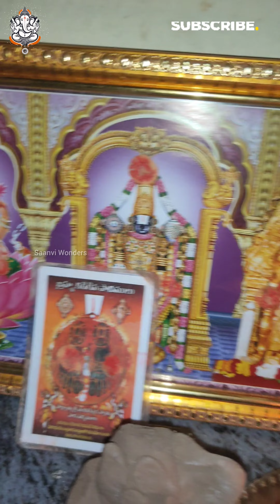వినాయక చవితి సంపూర్ణ పూజా విధానం|Vinayaka Chavithi Pooja Vidhanam|Vinayaka Chavithi2024|Ganesh Pooja